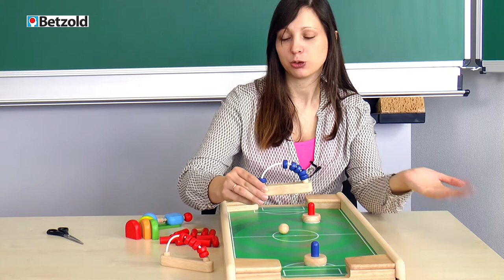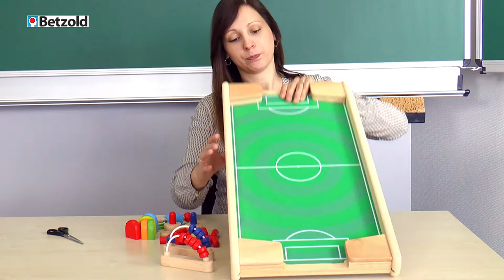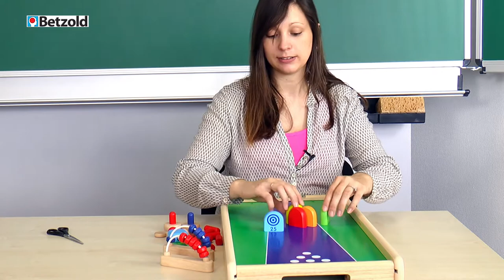Kombispiel | Betzold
Mit diesem Kombispiel habt ihr vier Actionspiele in einem Produkt! Das Herz des Actionfans schlägt höher bei Fußball, Eishockey, Bowling und Zielschießen. Das Spielbrett ist aus massivem Holz und ist beidseitig bespielbar. Ein sicherer Garant für spannende Spiele.